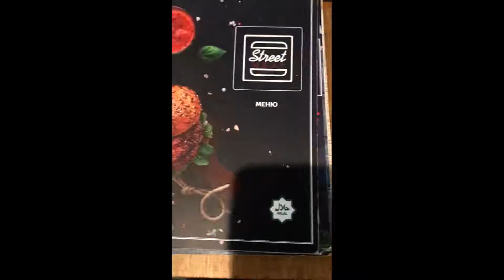FOODIE ! Наше впечатление о United kitchens в Asia mall